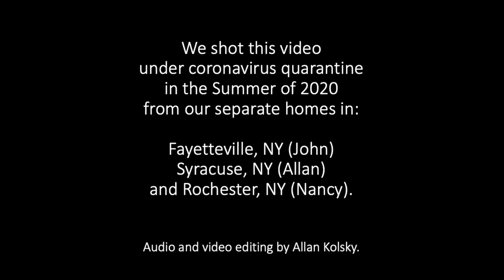Alexis Ciesla: Concerto for Clarinets, 3. Scherzo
Here’s the 3rd movement from Alexis Ciesla’s “Concerto for Clarinets” (we already shared videos of the first two movements last Spring).  Symphoria’s own John Friedrichs is a virtuoso soloist on the Basset Horn (a rare, alto member of the clarinet family).  Symphoria principal Allan Kolsky accompanies him on 5 soprano clarinet parts, with Nancy Boone-Bahr playing bass & contrabass clarinets.

“Scherzo” is the Italian word for “joke” and this music definitely has a lot of humor!  But it’s also sweet and sentimental, jazzy, and really flashy and virtuosic as well!  Allan’s video editing tries to capture these different musical moods.

Symphoria would like to thank the Ithaca College School of Music for making the basset horn available for this video.